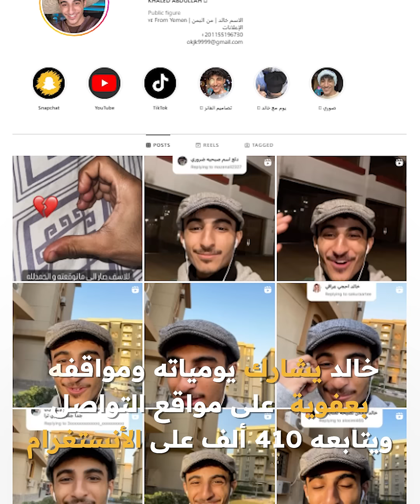فرحة شاب يمني بالإقامة المصرية تحصد تفاعلاً واسعاً والمصريون يرحبون "بلدنا هي بلدكم نورت مصر"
"خالد"شاب يمني عبر عن فرحته بحصوله على الإقامة_المصرية بأسلوب عفوي الفيديو حقق انتشاراً واسعاً في مواقع التواصل الاجتماعي
لدى الجمهور المصري و